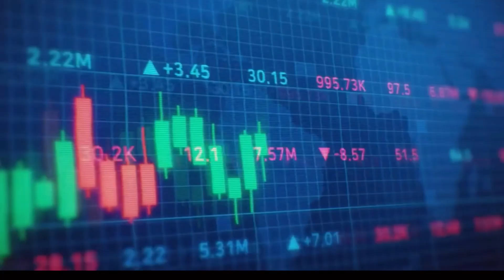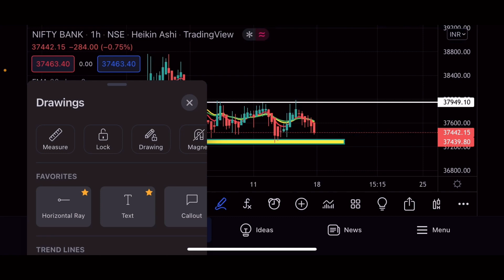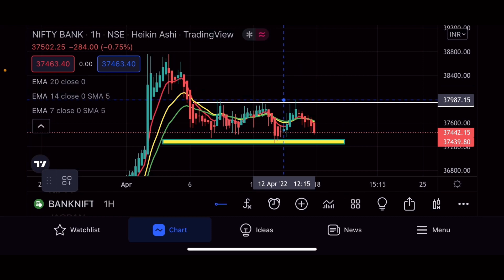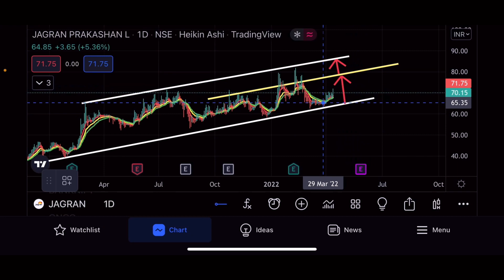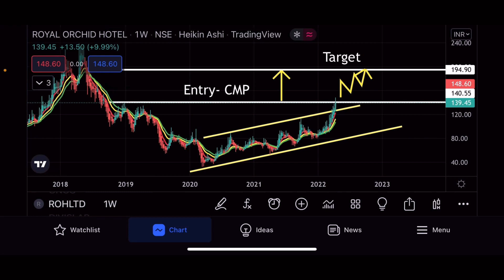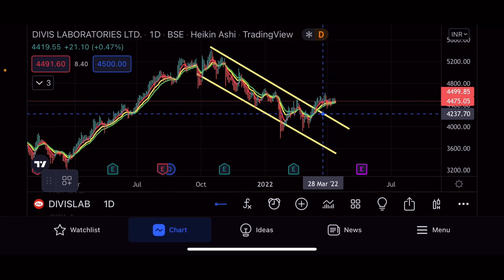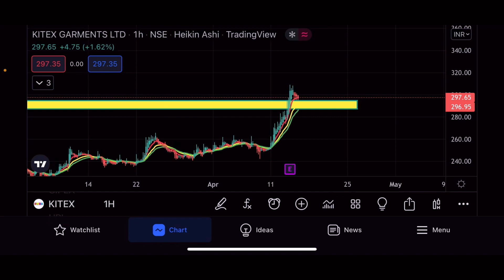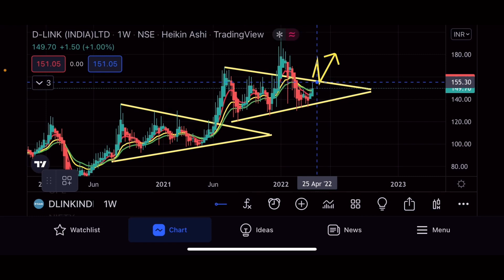Best swing trade stocks for next week | അടുത്ത ആഴ്ചയിലേക്കുള്ള അടിപൊളി സ്വിങ് ട്രേഡ് സ്റ്റോക്കുകൾ.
Membership payments method

Rs.199 for membership charges

after payment please message me.

ഈ വാട്സപ്പ് ഗ്രുപ്പിൽ ജോയിൻ ചെയാം നേരിട്ട് ചോദിക്കാം